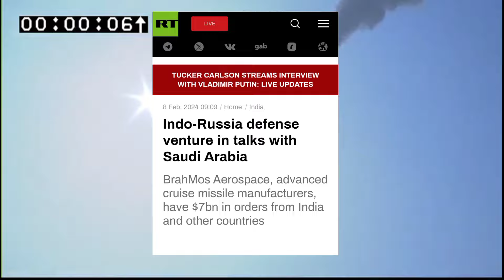भारत ने सउदी को बेचे हथियार रूस मीडिया का बड़ा बयान क्या बोला रूस